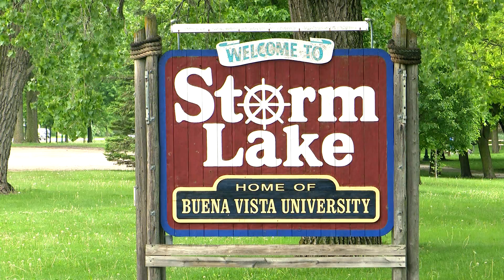COVID-19: A Year in Siouxland - Meatpacking Plants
They are a key element in our nation's food supply and became one of the hardest-hit industries early on. COVID-19 outbreaks spread quickly through meatpacking plants nationwide. In the Spring of 2020 meatpacking plants across the midwest became the first hotspots for COVID-19 in the country.